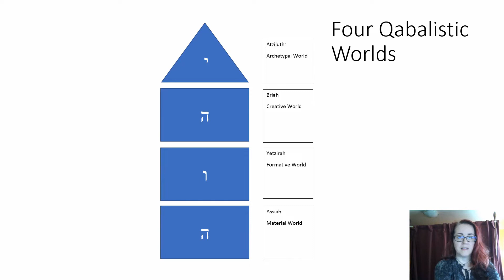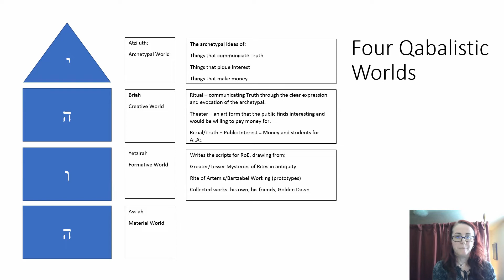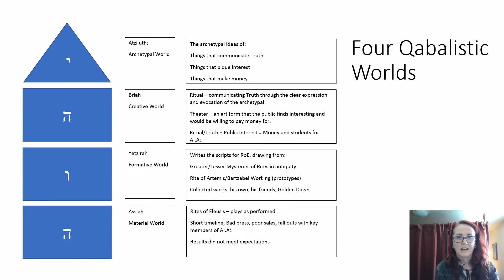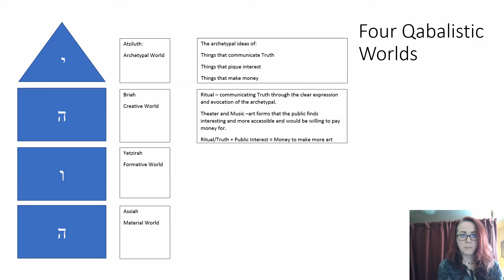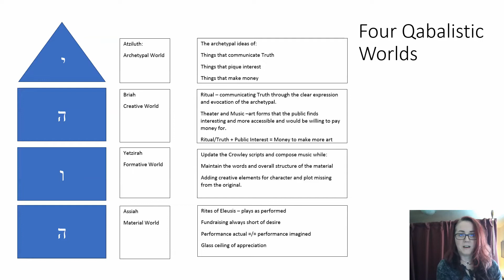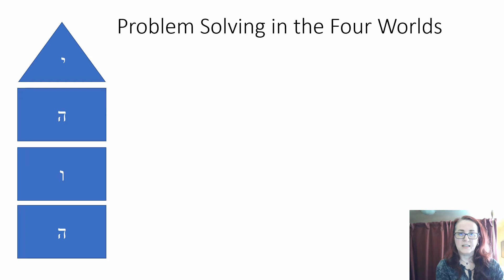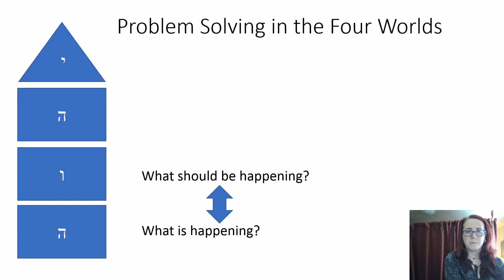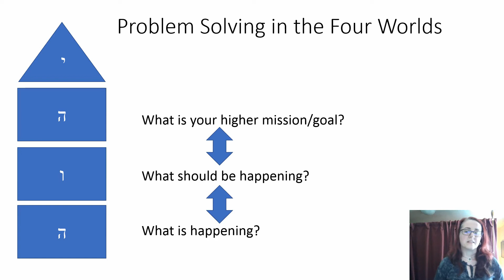Seven Lessons - Lesson One, The Rite of Luna: The First Pancake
We learned many lessons over the 20 years of adapting The Rites of Eleusis, and we are sharing our top seven lessons.

This is the first video, The First Pancake.